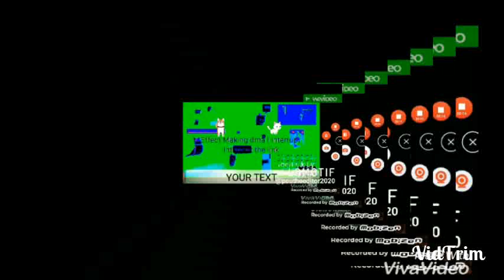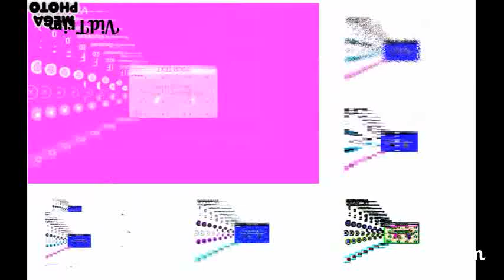15 October 2020